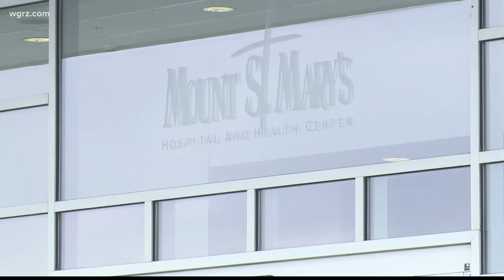Patient Reunited With Team That Saved Him